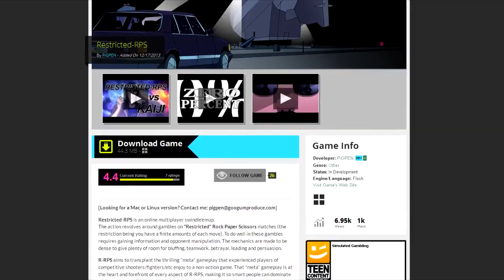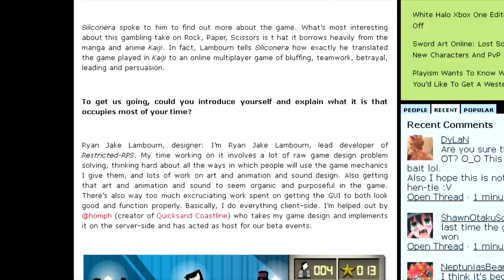goog news [may2015]